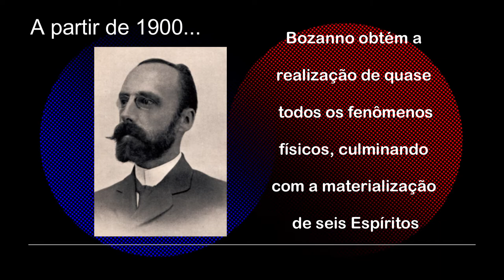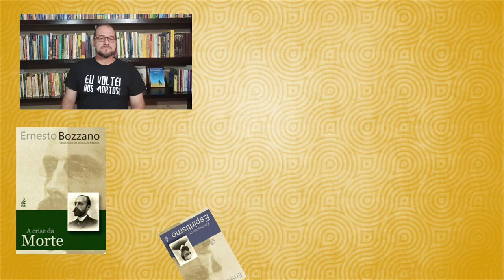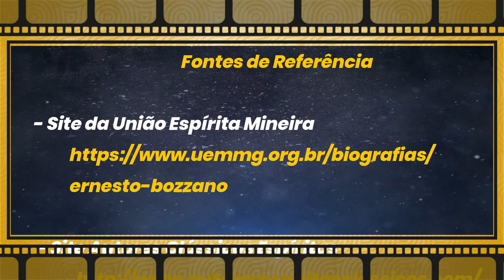Personagens do Espiritismo - Ernesto Bozzano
- Dando sequência à série “Personagens do Espiritismo”, procurando trazer fatos e personalidades de nossa Doutrina Espírita, através de vídeos curtos, como uma pílula de conhecimento.
  - Existe em nosso Movimento Espírita uma infinidade de personagens que muitas vezes realizam um trabalho maravilhoso e que nós ficamos sem conhecer. É claro que com vídeos curtos, não iremos aprofundar na biografia da personagem, sendo que o principal objetivo é despertar a curiosidade em todos vocês, para buscarem mais informações e aprenderem mais sobre essas personalidades e também sobre os fatos.
  - O personagem dessa semana é Ernesto Bozzano.
  - Fontes de Referência:
              - Site da União Espírita Mineira
   - Conheça a Doutrina Espírita!
   - Visite a Casa dos Espíritas de Rio Claro/SP.